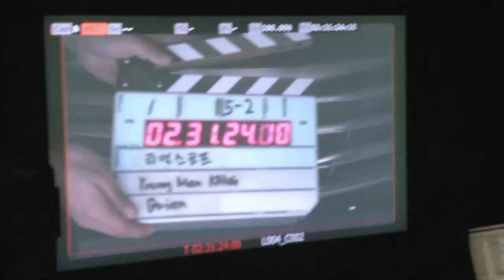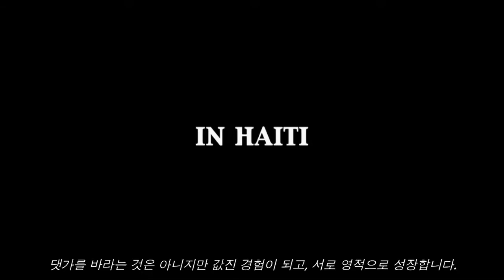Young Man Kang Interview - Aspring Hollywood 강영만 감독 인터뷰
Director Young Man Kang directed five feature films and a documentary. All feature films have been released on DVD in the US, and have sold in over 15 countries so far with his six films. He has a total of 8 awards from a number of film festivals including the epic film entitled "The Last Eve", Which was rated one of the '10 Best Unseen Films Of 2005' and received Five Stars by 'Film Threat.'

Director Young Man Kang collaborated with fellow Avatar (director: James Cameron) alumni, Just Cause 3d, on his 4d Experience Project (client Hyundai). The 4d Experience was one of the first in the world to use a 4D 5G grandeur theater ad in 2010. In 2012, he's been working on a documentary feature film 'Innocence Abandoned: Street Kids of Haiti' for 12 years an epic saga project since 2001, and 'Kimchi Warrior' The Korean version of Popeye (TM), a martial arts comedy that has gained international recognition.
-LA 411 Magazine -

[The Last Eve] is the latest endeavor from Korean-born, Los Angeles-based Young Man Kang. For the past several years, he has been creating a series of fascinating films which span genres from romantic comedy [Cupid Mistake] to action/adventure [First Testament: CIA Vengeance] to girl power empowerment drama [Soap Girl] to documentary [Haitian Slave Children]. With [The Last Eve], has reached a career peak with a complex, challenging and utterly original work of art. From its intelligence, daring and intensity, [The Last Eve] proves Young Man Kang is one of the great filmmakers of today's cinema.
- Film Threat -